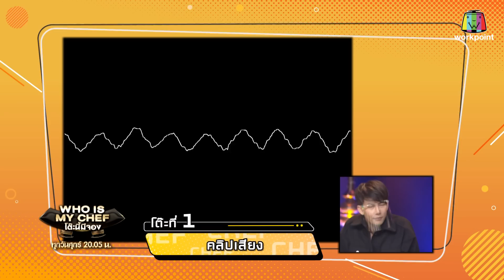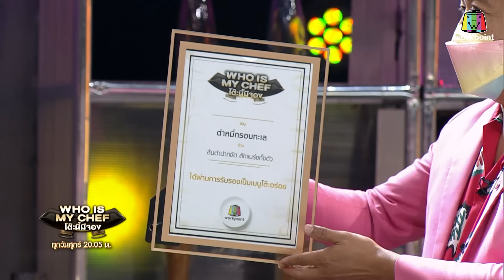โต๊ะนี้มีจอง (WHO IS MY CHEF) | Ep.171 | 10 มิ.ย. 65 Full EP